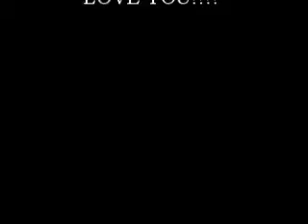GREAT-Nephew Graduation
What a CELEBRATION!

My GREAT nephew graduated from Texas Southern TSU on Saturday, December 16, 2017!

Yolanda Adams, Alumni, was the speaker!